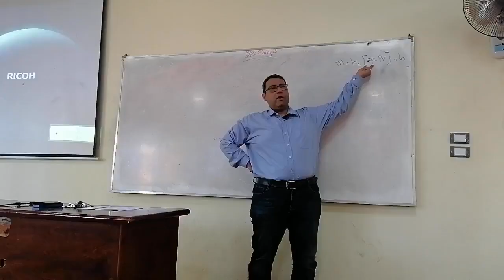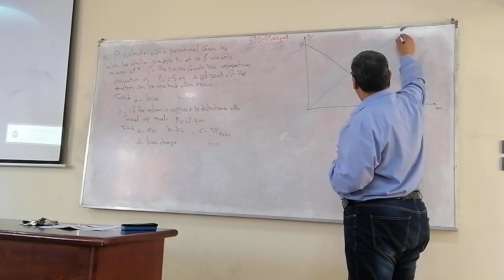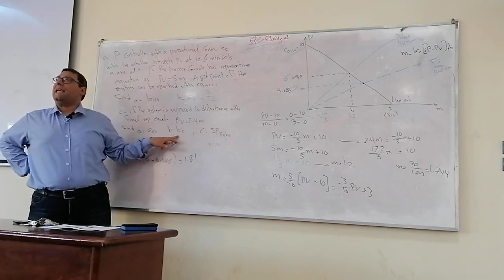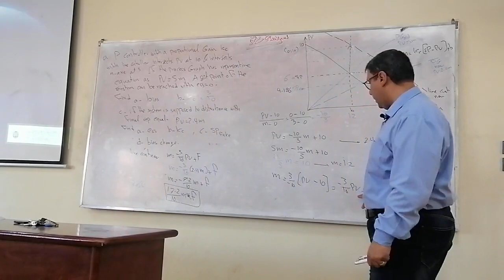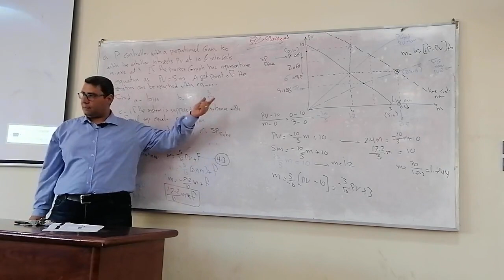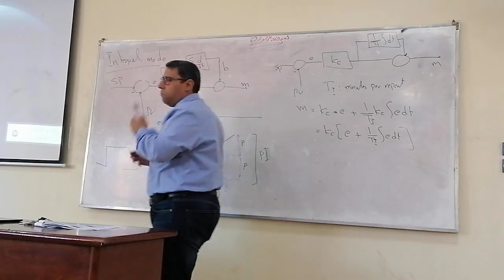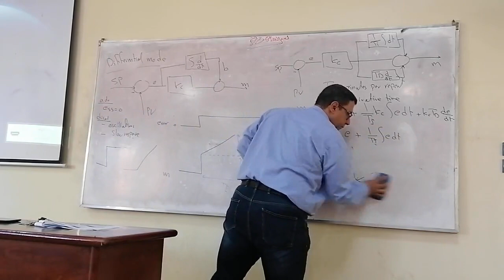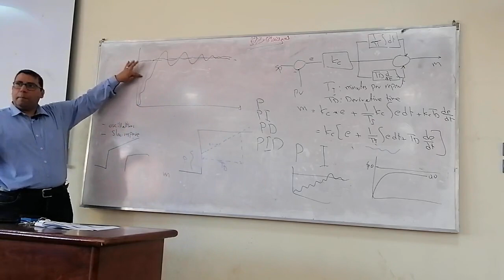Non linear control lec 7